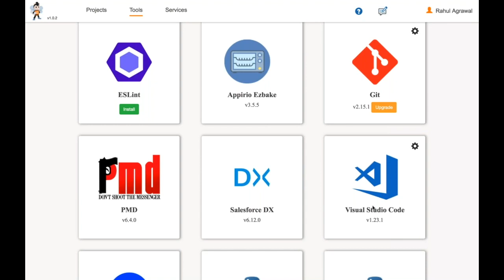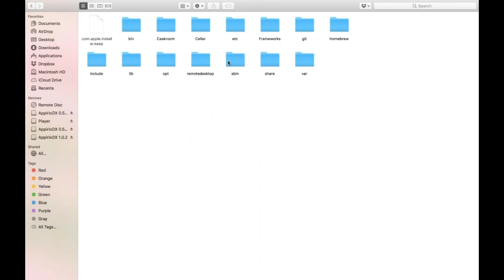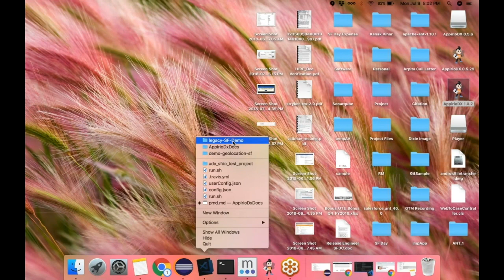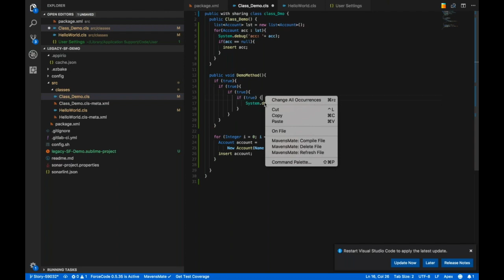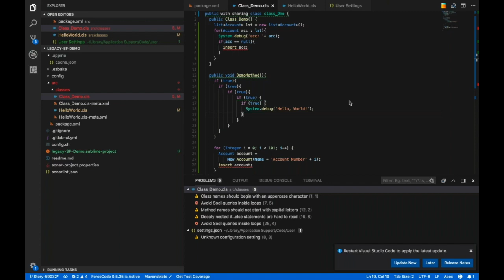Using PMD for Code Quality Analysis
This video is about Using PMD for Code Quality Analysis